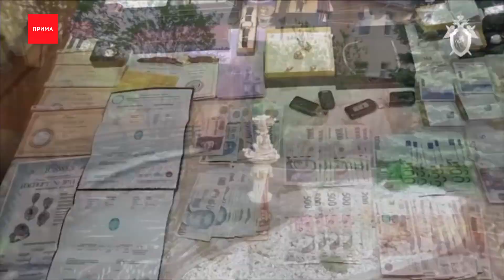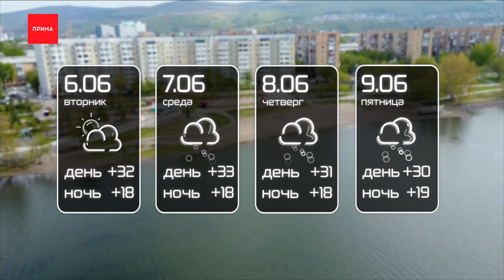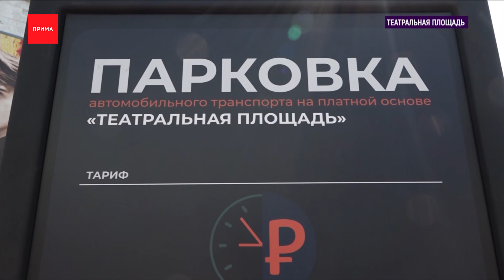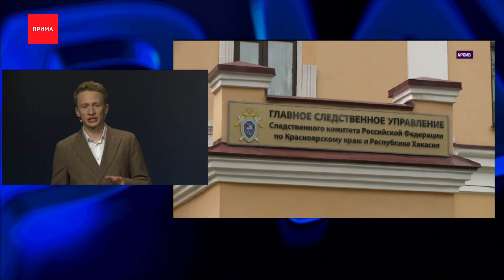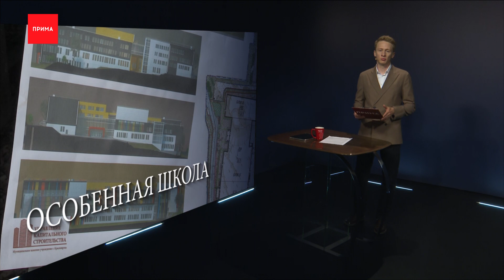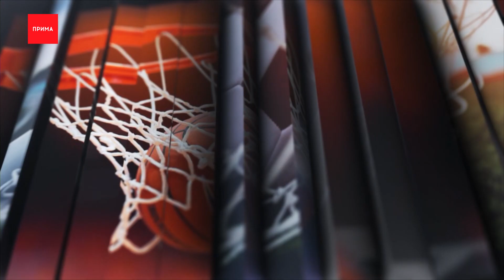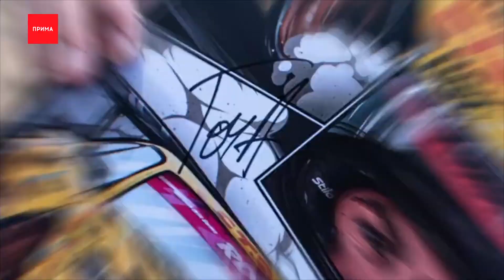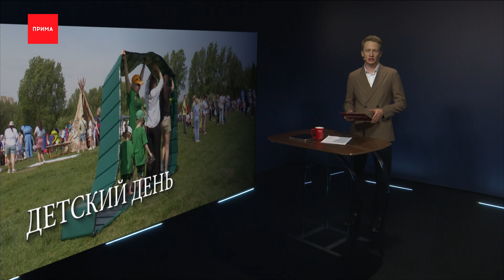Новости Прима от 05.06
Директора фонта капремонта подозревают в получении взятки
В Красноярск пришла настоящая жара
Мужчина сжег религиозную литературу возле храма
«Енисей» начинает борьбу за выход в премьер-лигу
На острове Татышев прошел «Первый детский фестиваль»